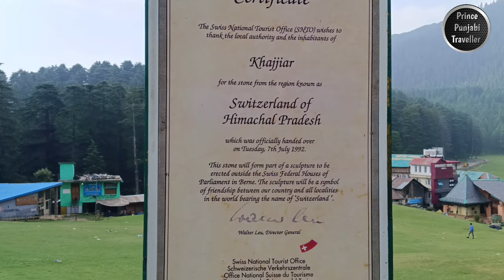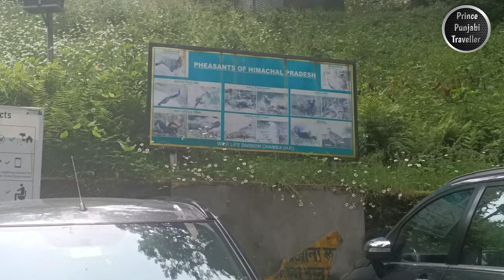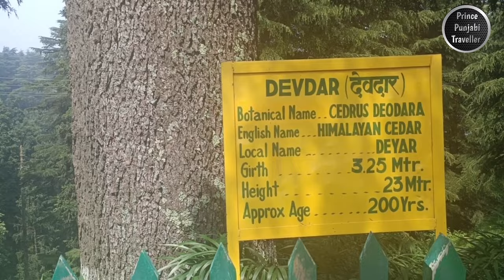India's Switzerland | Khajjiar | Dalhousie|Prince Punjabi Traveller 🍁🍂🌿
Khajjiar, often referred to as the "Mini Switzerland of India," is a picturesque hill station located in the state of Himachal Pradesh. Nestled amidst the Dhauladhar mountain range in the western Himalayas, Khajjiar is a captivating destination known for its stunning landscapes, serene ambiance, and natural beauty.

The highlight of Khajjiar is its vast green meadow, which is surrounded by dense forests of pine and cedar trees. This meadow is often compared to a saucer in shape, thus earning it the nickname "Gulmarg of Himachal Pradesh." The lush greenery, combined with the breathtaking views of the snow-capped mountains, creates a truly enchanting setting.

At the center of the meadow, there is a small lake known as Khajjiar Lake, adding to the charm of the place. The lake is fringed by a thick cover of tall grass and is believed to be sacred by the locals. Visitors can enjoy boating on the lake or simply sit by its tranquil shores, soaking in the serenity of the surroundings.

For adventure seekers, Khajjiar offers a range of activities to indulge in. Trekking and hiking trails through the surrounding forests provide an opportunity to explore the region's biodiversity and witness its diverse flora and fauna. Horse riding is another popular activity, allowing visitors to traverse the meadows while enjoying the panoramic vistas.

Khajjiar's pleasant climate makes it an ideal destination to escape the scorching summers in the plains. The summer months from May to July offer a cool and refreshing atmosphere, while the winter months from December to February transform the place into a snowy wonderland, attracting snow lovers and winter sports enthusiasts.

In addition to its natural allure, Khajjiar also offers comfortable accommodations, ranging from budget guesthouses to luxury resorts, ensuring a delightful stay for visitors. Local cuisine, including Himachali dishes, can be savored at various restaurants and food stalls in the area.

Whether you seek tranquility amidst nature, thrilling adventures, or a rejuvenating getaway, Khajjiar presents a perfect blend of all these elements. With its awe-inspiring landscapes, captivating attractions, and welcoming atmosphere, Khajjiar promises an unforgettable experience for every traveler.